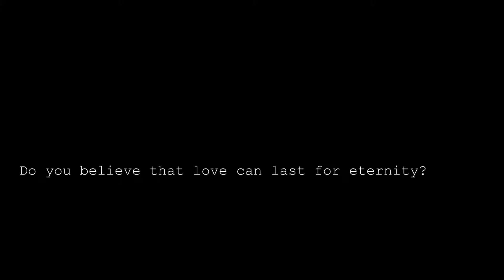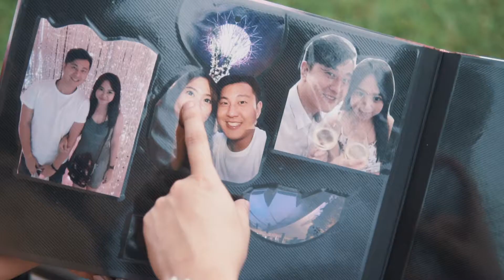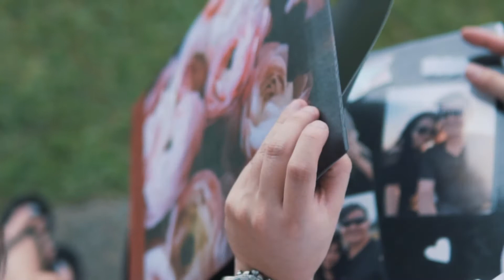Alfred & Silvia Pre-wedding Concept (Storyline)